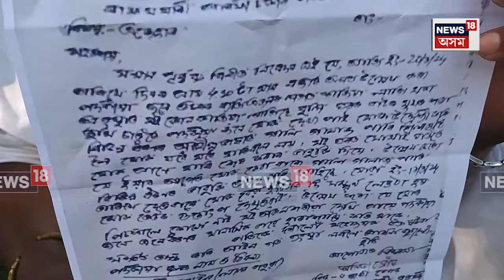Dhekiajuli News | এগৰাকী আদিবাসী সম্প্ৰদায়ৰ অকলশৰীয়া যুৱতীক শ্লীলতা হানিৰ চেষ্টা লম্পটৰ | N18V